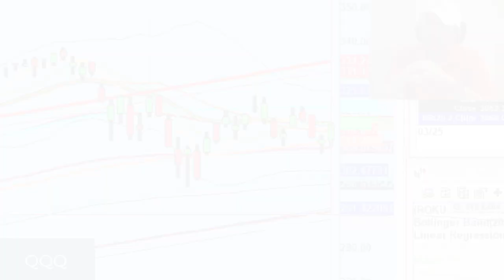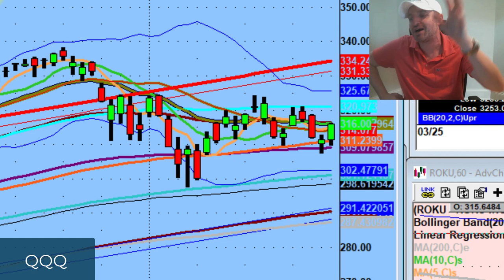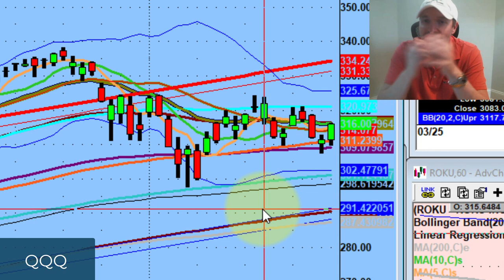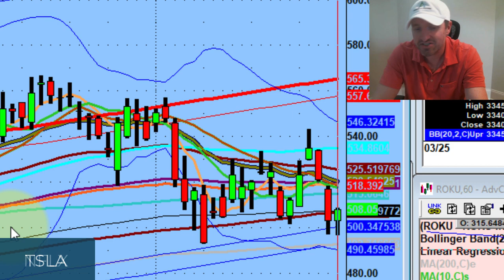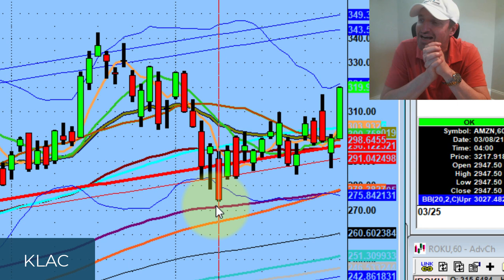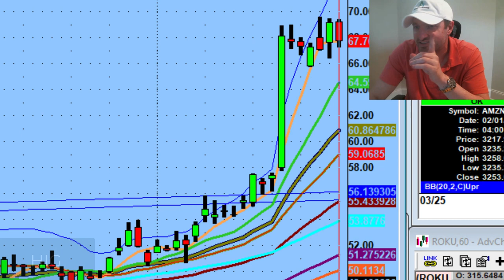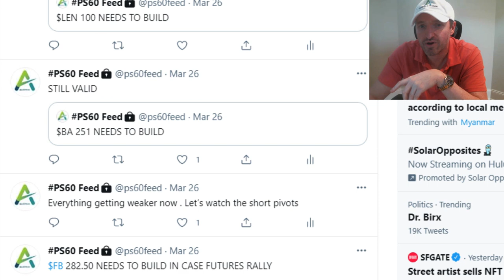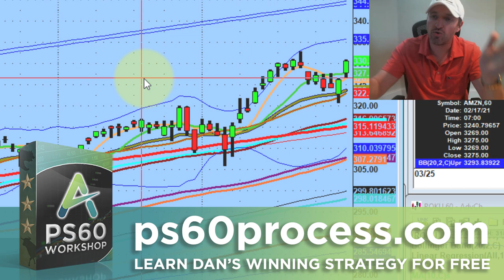There's Nothing Wrong with the Market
Tonight we discuss most new traders are spoiled by the bull market. The difference between a bull and bear scenario and keeping an eye on the semiconductors, metal and home builders...

💚 COMMUNITY SUPPORT 💚